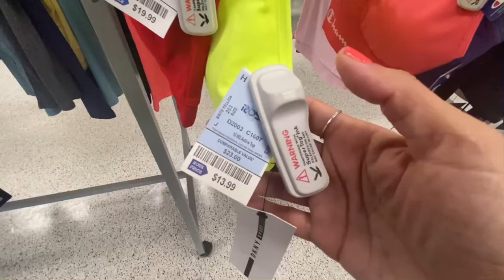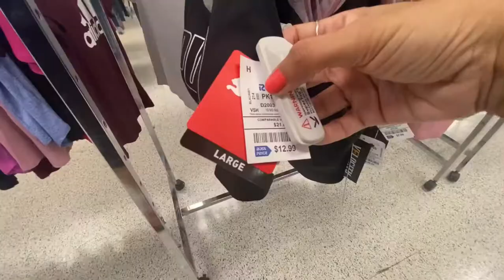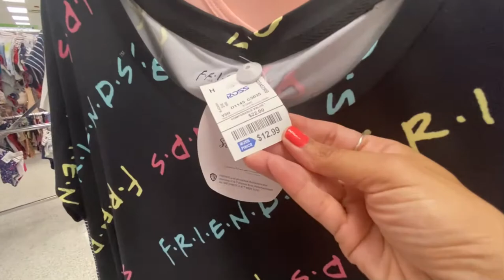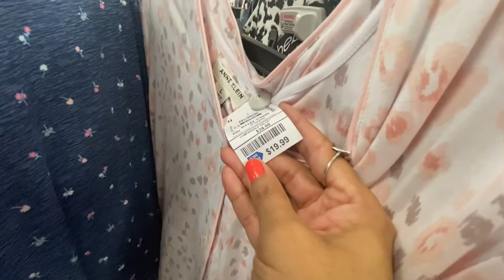ROSS DRESS FOR LESS || Designer Sports Bras • Sleep & Loungewear •Tommy Hilfiger•DKNY•Steve Madden❤️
Good morning my lovelies!!
Today I had a look through Ross and found some brand name sports bras and Pjs! I found a super soft Fila nightshirt so I scooped that up for myself! They had a variety of affordable sleep & loungewear including brands such as Tommy Hilfiger, Bebe, Steve Madden, Juicy Couture and much more so get yourself a cheeky drink, sit back relax and let’s Shop! 😘

❤️I absolutely LOVE a good bargain AND I LOVE to shop! I also love to SAVE money, so shopping on a budget is an absolute MUST! I enjoy stores such as ROSS,MARSHALLS,TJMAXX,BURLINGTON, OLD NAVY, COACH OUTLETS, NORDSTROM RACK, TARGET, VICTORIA'S SECRET, WALMART, ORLANDO PREMIUM OUTLETS and of course
THRIFT STORES!! I believe you can look BEAUTIFUL on a budget!